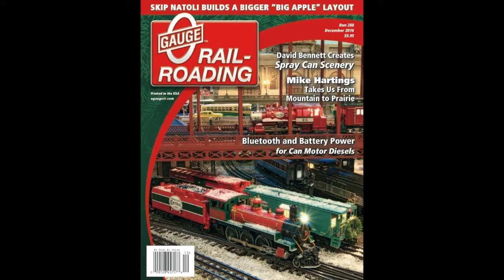CHRISTMAS IN NEW YORK slide show 11 19 16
My Lionel Train Layout depicting Christmas in New York City.